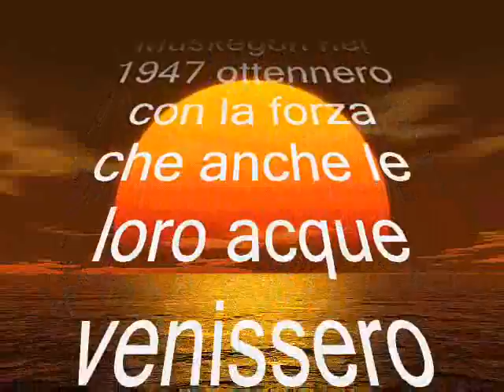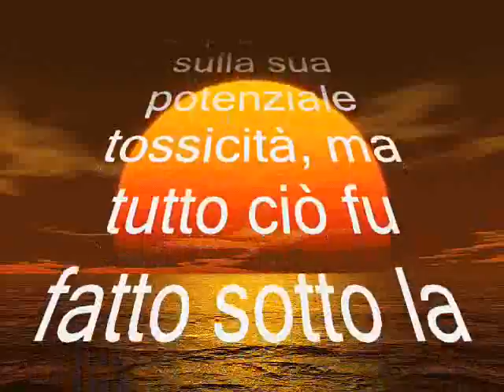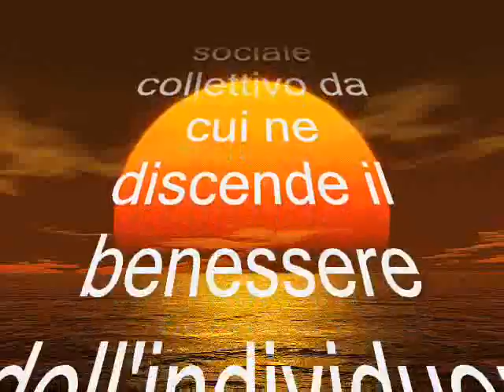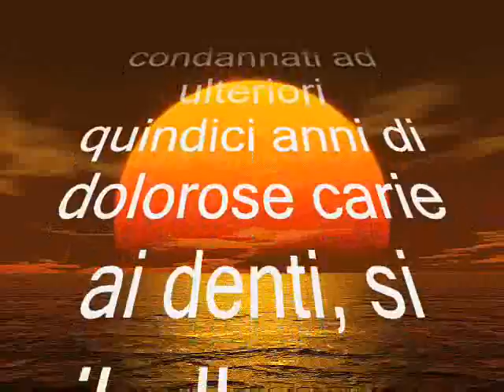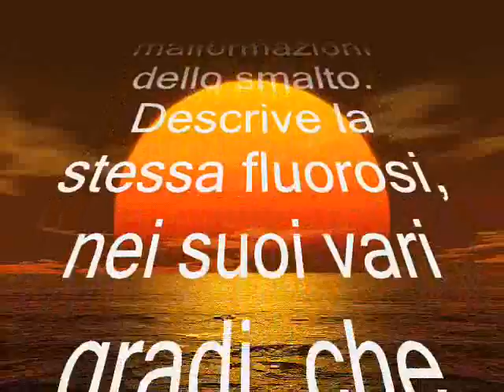La storia del Fluoro - Part 2 -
Breve storia del fluoro dall'articolo del Dott. Maurizio Pedone
INFORMARE I CONSUMATORI CHE ESISTE QUESTO DECRETO EUROPEO E' UN DOVERE:
Direttiva Europea 2007/53 CE, Decreto ministeriale 2 Aprile 2008
"Per i dentifrici contenenti tra 0,1% e 0,15% di fluoruro, qualora non rechino già sull'etichetta l'indicazione che sono CONTROINDICATI per i bambini, è d'obbligo la seguente etichettatura:
Bambini fino a 6 anni: utilizzare una piccola quantità di dentifricio sotto la supervisione di un adulto per ridurre al minimo l'ingerimento. In caso di assunzione di fluoruro da altre fonti consultare il dentista o il medico"